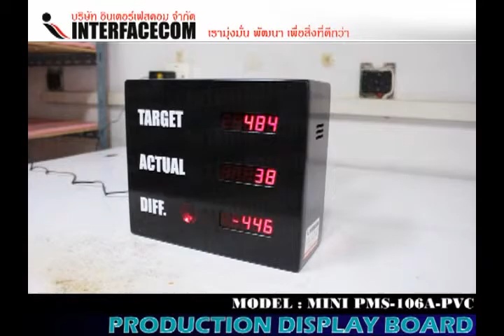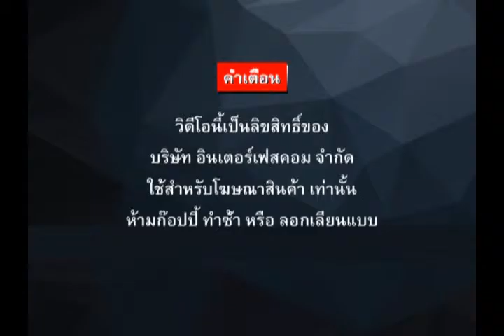304 PRODUCTION SIGN BOARD, MINI PMS 106A PVC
304 PRODUCTION SIGN BOARD, MINI PMS 106A PVC

- Display Board
- Digital Clock
- Temp Board
- Counter Board
- Andon Board
- Andon Module
- Modbus Board
- 7Segment, LCD Board
- Tcp/ip Board
- Ascii Board
- Target Board
- Andon Module
- Andon Wireless
- Software Monitoring
- Andon Board
- Production qc
- mini Production board
- Wireless board
- Wifi board
- MP3 board
- Visual control system board
- Visual factory
ฯลฯ